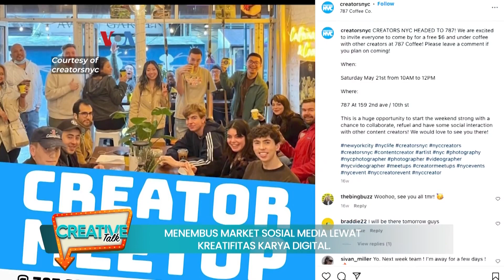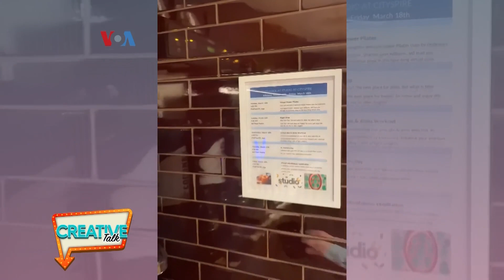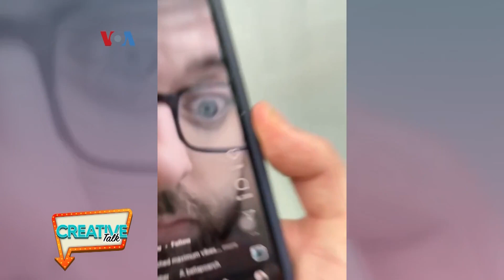VOA Creative Talk: Tembus Market SosMed Lewat Kreativitas Karya Digital Bersama Abraham Kantono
Abraham menjadi salah satu konten kreator sukses di New York. Creative Talk dipandu oleh Host Naratama Rukmananda, disutradarai oleh Chuck Forcucci dan editor Yoga laksana.